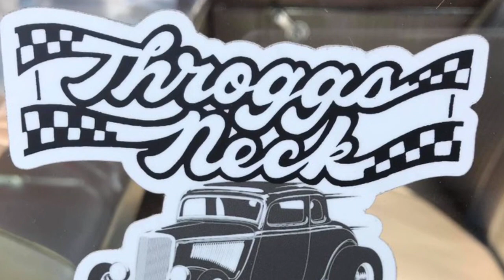Throgs Neck Classic Car Cruise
Nov 3rd Car Cruise at Trump Golf Links in Bronx NY